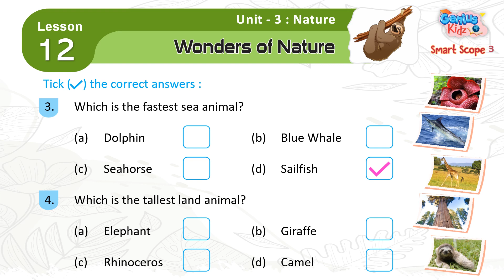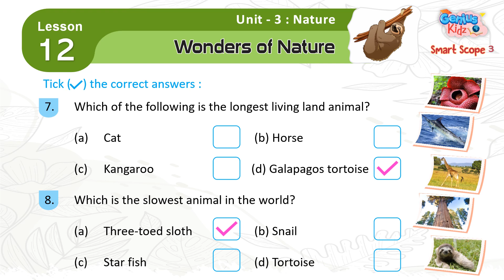chapter 12-Wonders of Nature | Smart Scope-3 | General Knowledge | Genius Kidz | School Learning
12-Wonders of Nature
Smart Scope-3
General Knowledge
 Genius Kidz
 School Learning